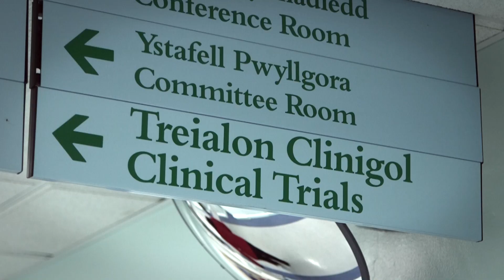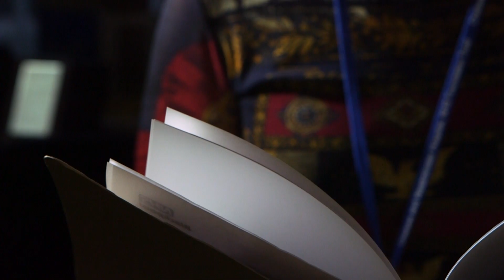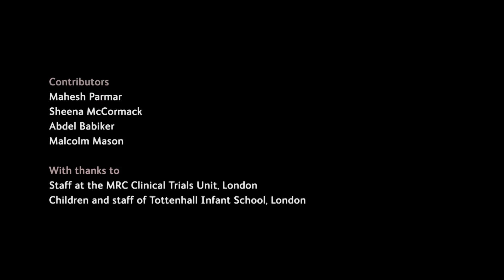The Gold Standard | What Are Randomised Controlled Trials and Why Are They Important?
Randomised controlled trials are regarded as the 'Gold Standard' for testing whether new treatments work. This short film from the Medical Research Council Clinical Trials Unit explains what they are, and why they are important.

Clinicaltrials are a fundamental part of clinical research. They are aimed at comparing a new treatment against the best available current standard treatment. The aim is to try to see if the new treatment is safe and effective.

Clinical trials can be done in a variety of settings including; hospitals, communities, and doctors surgeries. They are essential in judging whether a new treatment is worth introducing for routine clinical practice.

A randomised control trial is a specific type of clinical trial. The aim of a randomised trial is to reliably say whether a new treatment is better than the existing treatment. A group of individuals are randomly allocated between the new and old treatments and the two groups compared to see which treatment performs best.

Let’s connect!